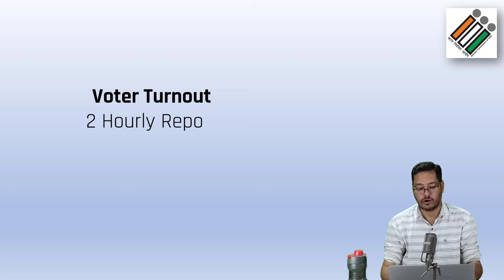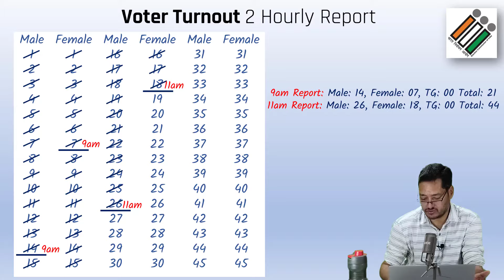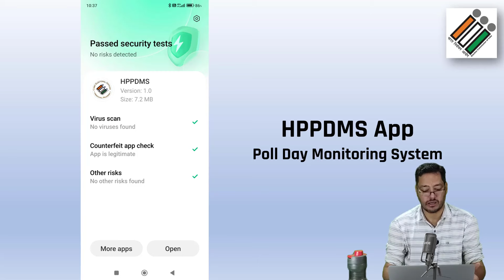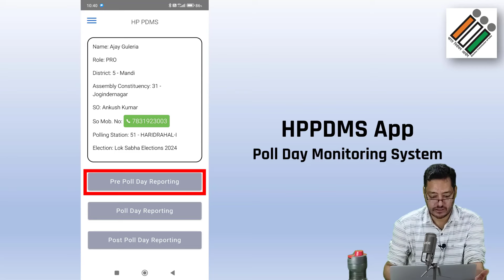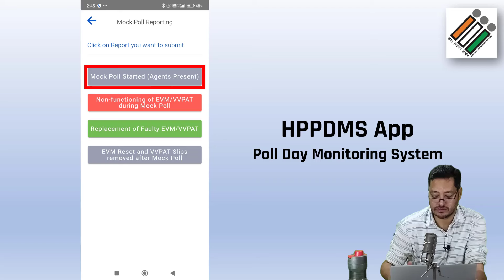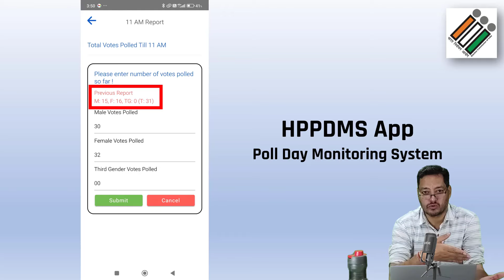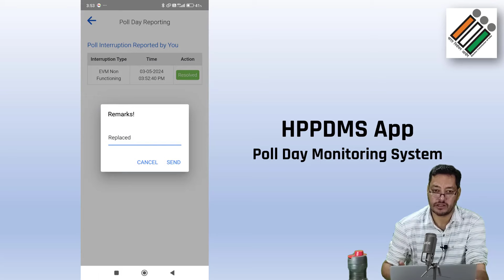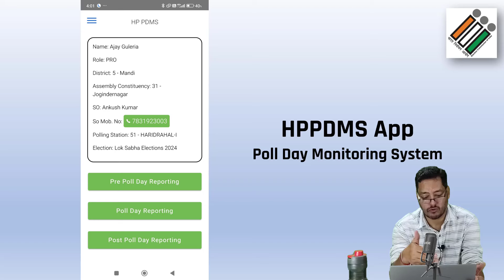HPPDMS App Rehearsal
A rehearsal on 2 Hourly Voter Turnout Reporting through HPPDMS App i.e. Poll Day Monitoring System Himachal Pradesh during General Elections to Loksabha 2024